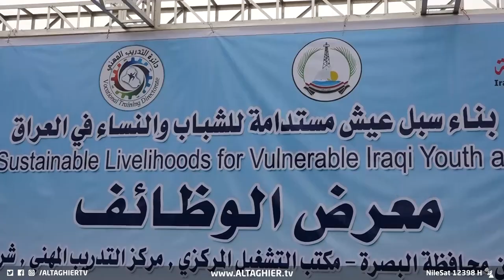التعيينات في البصرة حصريا للأحزاب | تقرير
بعد نحو عقدين من الزمن لاحتكار الوظائف الحكومية للأحزاب والتيارات النافذة... بادرت إحدى المنظمات المدنية في البصرة لإيجاد فرص عمل للشباب غير المتحزب جامعة عشرات الشركات الخاصة وآلاف الباحثين عن فرص العمل..